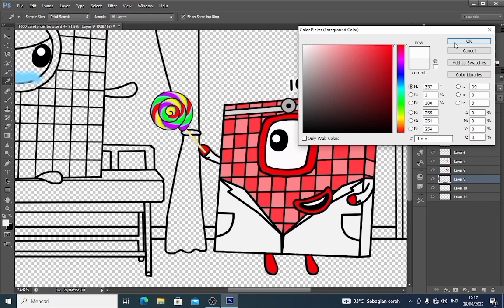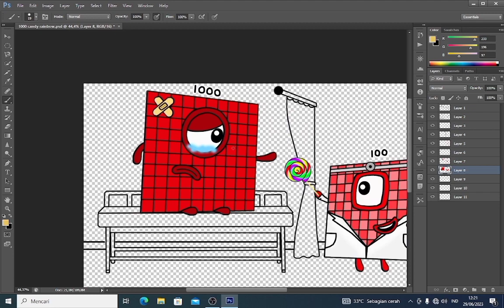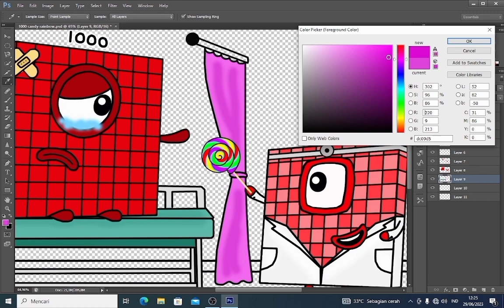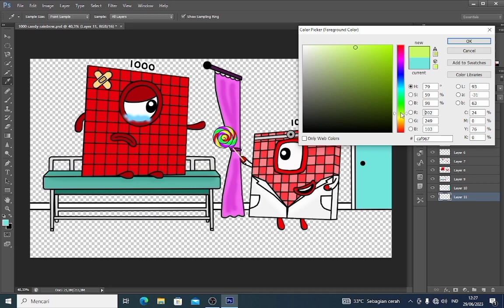Don't cry, Rainbow candy for Numberblocks 1000 - Numberblocks fanmade coloring story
Numberblocks 1000 like a baby, sick little cry